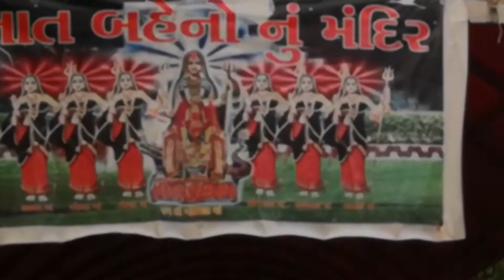Khodiyar dham rajpara bhavnagar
History of khodiyar dham:
During the rule of the Maharaja Wakhatsinghji Gohil in the Bhavnagar from 1748 to 1816, he was a devout Follower of Goddess Maa Khodiyar. He often uses to visit the shrine at Mandel was he prayed to Goddess to visit the capital of Bhavnagar State Sihor.

Khodiyar Maa agreed to visit the capital but with one condition that the have to Lead the way and Goddess will walk behind him and The king have not to look back until the Sihor does not come.

Maharaja Wakhatsinghji started to walk ahead and the goddess was walking with behind him. But when they reached the place near the Sihor the looked behind and broke the Condition and so the goddess stopped there only and told the king now he will not come to Sihor as he has broken the condition of the goddess of not looking back.

And the Mataji has set the Base there were the king looked back and the place was Rajpara.

Khodiyaar Temple Trust Complex
Khodiyaar Temple Approch Rd, Rajapara, Gujarat 364060
ખોડીયાર ધામ નો ઈતિહાસ :
૧૭૪૮થી ૧૮૧૬ દરમિયાન ભાવનગરમાં મહારાજા વખતસિંહજી ગોહિલના શાસન દરમિયાન તેઓ દેવી મા ખોડિયારના શ્રદ્ધાળુ અનુયાયી હતા. તે ઘણીવાર માંડેલ ખાતેના મંદિરની મુલાકાત લેવા માટે ઉપયોગ કરે છે, જ્યારે તેમણે દેવીને ભાવનગર રાજ્ય સિહોરની રાજધાનીની મુલાકાત લેવા પ્રાર્થના કરી હતી.

ખોડિયાર મા રાજધાનીની મુલાકાત લેવા તૈયાર થયા પણ એક શરત સાથે કે માર્ગનું નેતૃત્વ કરવું પડશે અને દેવી તેની પાછળ ચાલશે અને રાજાએ સિહોર ન આવે ત્યાં સુધી પાછળ વળીને જોવું નહીં પડે.

મહારાજા વખતસિંહજી આગળ ચાલવા લાગ્યા અને દેવી તેમની પાછળ ચાલી રહી હતી. પરંતુ જ્યારે તેઓ સિહોર નજીક ની જગ્યાએ પહોંચ્યા ત્યારે પાછળ જોયું અને સ્થિતિ તોડી નાખી અને તેથી દેવી એ ત્યાં જ અટકી અને રાજાને કહ્યું કે હવે તે સિહોર નહીં આવે કારણ કે તેણે પાછળ ન જોવાની દેવીની સ્થિતિ તોડી નાખી છે.

અને માતાજીએ આધાર બનાવ્યો છે ત્યાં રાજાએ પાછળ જોયું અને તે જગ્યા રાજપરા હતી.